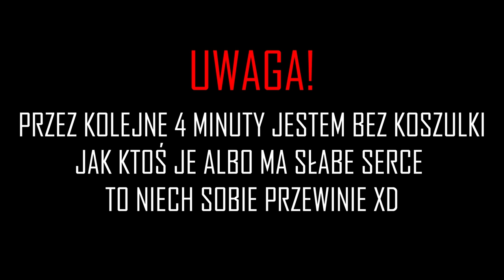U dzików na zadupiu - zlew ze starej miski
Znalazłem miskę i zachciało się luksusów, dawno nic nie było rzeźbione także wena była, a reszta to jak zwykle :P

0:00 wstęp
3:29 robota
8:14 młoda robi ognisko i prezentuje sałatkę (z tajniaka)
11:24 dalej robota
13:55 efekt końcowy
15:07 przerwa w pracach
15:27 zakończenie